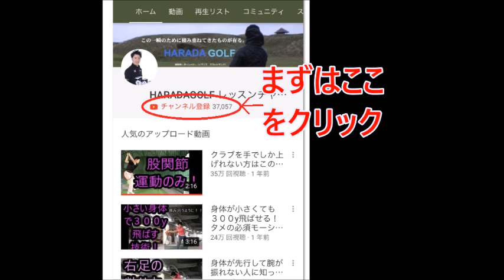腕を鋭く振るために知っておきたい事とは？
＼3つめ⛳️／
1打目で周りと差をつける！

＼4つめ⛳️／
1,500円の出版本

＼5つめ⛳️／
99%が勘違いしてる
100切りを安定させる
🎁クラブの優先順位、練習法

セレクトショップ「HARADA GOLFセレクト」 腕を鋭く振る
そのために大切なのは左腕！
クラブを逆さまにして
左腕の片手振りでヘッドスピードを上げる！！

この練習で腕を鋭く振る感覚理解してください
重要なのは左膝のブロックです
左足がめくれてしまうと踏ん張りがきかなくなり鋭く腕を振ることができません！
風を切る音がしっかりなるように振ってみてください